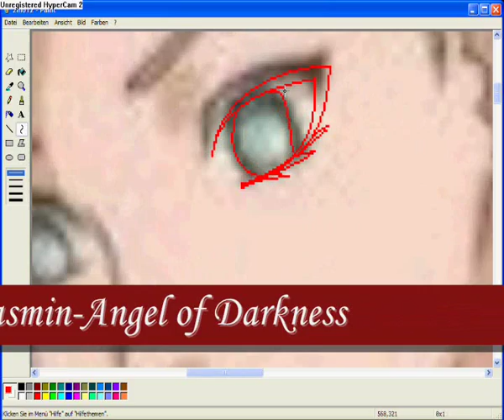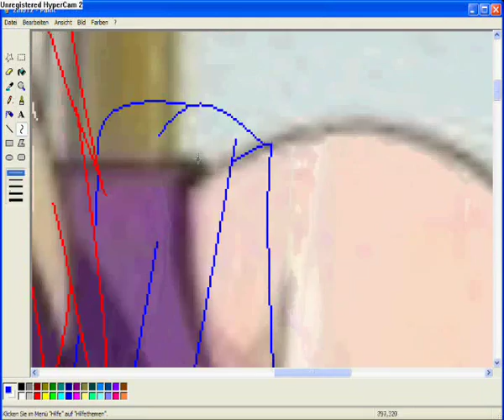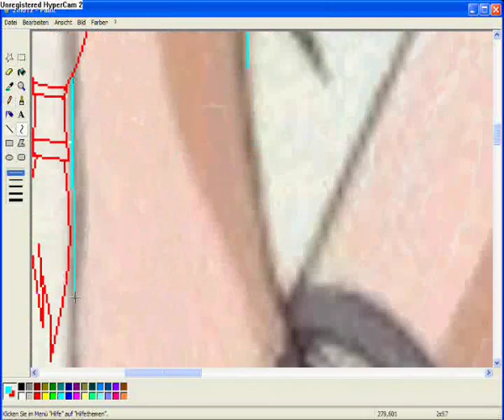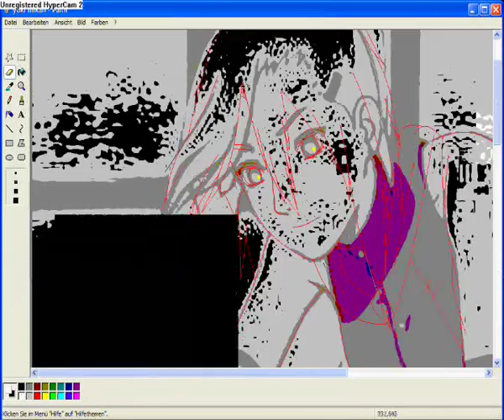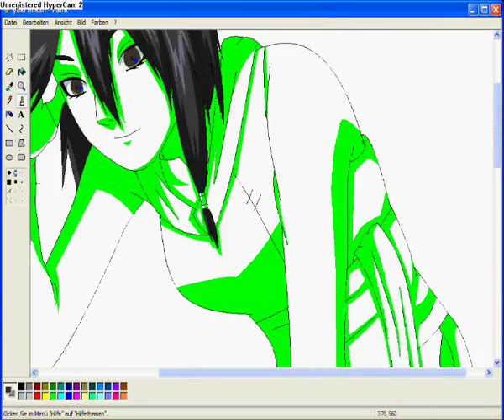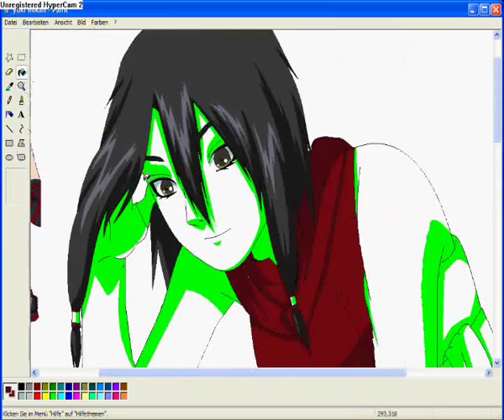Request for xXYukix3MikanXx.wmv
yuki has a fullbody pic because today is her birthday and i forgot  to do the request last week so i do it as present and request!!

the background is my own idea when you stole this pic from yuki i see it and you have a very VERY big problem so don't steal^^